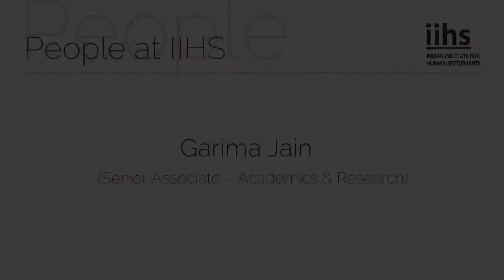Garima Jain | Consultant - Academics & Research, IIHS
Academics & Research:
Garima's areas of research include issues of vulnerabilities and risks particularly in urban areas, migration, climate change and multi-dimensional urban poverty. She has been instrumental in building and delivering capacity building programmes for working professionals on various themes including -- Integrated Urban Disaster Risk Reduction, Urban India & Environmental Sustainability, Data Visualisation and Re-imagining the world-class city. She also contributes to the curriculum building exercise for Quantitative and Empirical Methods, Urban Management and Urban Planning. Garima also assists with the project management of the organisation.

She is currently leading the Urban Recorder at IIHS which is an audio-visual archive of the transformations taking place in India.  She recently exhibited her explorations along with the works of Paul Fernandes with the 'Curious Transformations'. It was a documentation of changes taking place in the city of Bangalore.

Practice:
She supports the practice team on urban policy projects. She has led several urban policy projects including those on disaster risk for UNISDR, urban poverty for UNDP and overall urban policy support partnership with Rockefeller Foundation.

She has an extensive experience in planning, research and capacity building. Before IIHS, she led design and development projects for sustainable community habitats with Abaxial Architects Pvt. Ltd. and has worked with the City of Somerville (Massachusetts) as a graduate consultant for analysing existing and designing new parking regulations. She was a part of the London Organizing Committee of Olympic Games (2012), where she helped prepare accessibility & inclusion guidelines and led the accessibility management team in the transportation planning projects.

Honours:
S. Bagley Gold Medal for the Most Innovative Thesis titled "The Living Bridge"; Woods Scholarship for two years and International Student Scholarship at Harvard University; Winner of the Annual Spring Exercise (HKS) and briefed World Bank Group President Robert Zoellick on 'Partnership Strategies with World Food Programme.'

Teaching:
Integrated Urban Disaster Risk Reduction, Quantitative Methods, Project Management, Ethics and Responsibility